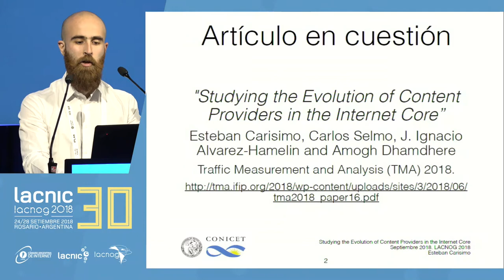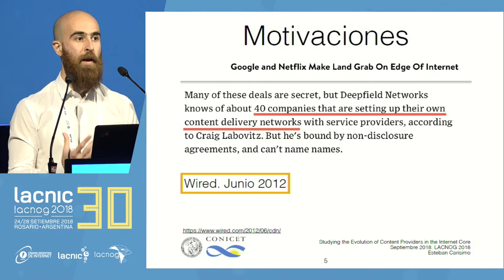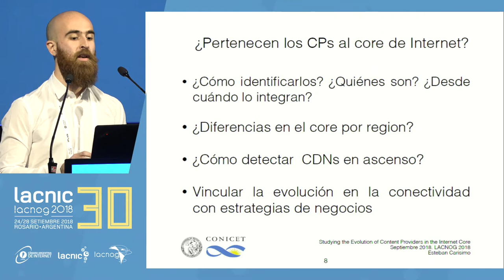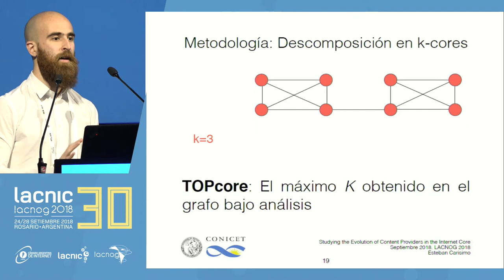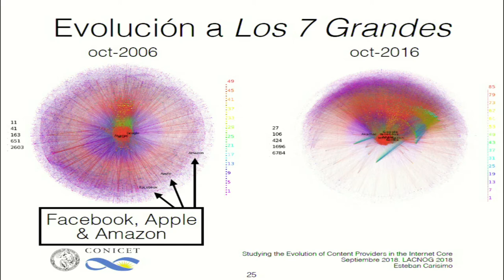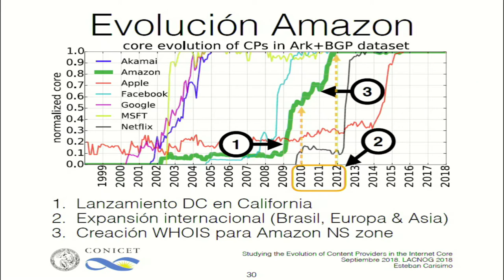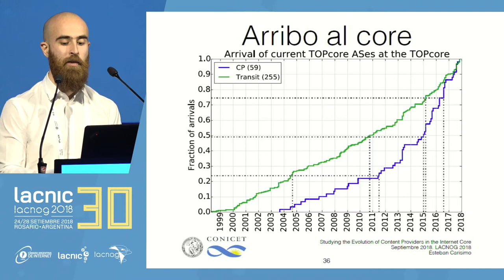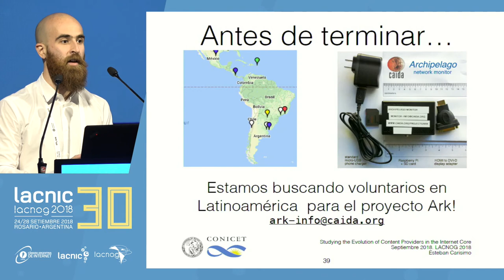Estudio de la evolución de los proveedores de contenido en el núcleo de Internet